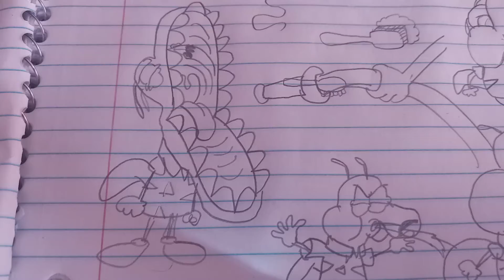September 2, 2021